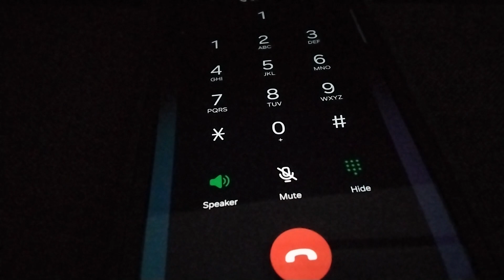Police Call for Service Human Trafficking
Difficult Police Call for Service where they refuse to take report of Human Trafficking, Fraud upon courts, and child abuse.

July 7th, 2024 at 6:40 PM Manchester, NH Police Department refuse to protect father's against the family courts.

Violations of Law Disclosed in this Call and Family Court Filings
VII. Both parties shall be issued written copies of any orders issued by the court, and all orders shall bear the following language: “A willful violation of this order is a crime, as well as contempt of court. Violations of the protective provisions shall result in arrest and may result in imprisonment.” Orders shall clearly state how any party can request a further hearing and how the plaintiff may bring a criminal complaint or a petition for contempt if there is a violation of any court order.
VIII. (a) No order issued under this chapter shall be modified other than by the court. Temporary reconciliations shall not revoke an order.
(b) If either party wishes the defendant to be excused from any provisions of an order of protection, the remedy is to petition the court for modification of such order.
(c) A defendant who is restrained from contacting the plaintiff or entering the premises of the plaintiff is prohibited from doing so even if invited by the plaintiff unless the restraining order has been modified by the court.
(d) This paragraph shall give unequivocal direction to peace officers that orders for protection are to be enforced as written and that no action by a party relieves them of the duty to enforce the order.

VIII-a. Upon issuing an order against a defendant, in which a defendant is restrained from having any contact with the plaintiff, the court shall advise the plaintiff that it would be unwise and possibly unsafe for the plaintiff to contact the defendant. If the plaintiff wishes to contact the defendant for any reason, the court shall advise the plaintiff that such contact be made only after petitioning the court for a modification of the order.

IX. (a) A copy of each protective order issued under this chapter shall be transmitted to the administrative office of the courts by facsimile or computer. An emergency protective order issued telephonically shall be transmitted by telephone or facsimile to the department of safety.
(b) The administrative office of the courts shall enter information regarding the protective orders into the state database which shall be made available to police and sheriff departments statewide. The department of safety shall make available information regarding emergency protective orders issued telephonically to police and sheriff departments statewide.
(c) The administrative office of the courts shall update the database upon expiration or termination of a protective order.
(d) Notwithstanding any other provision of law, the administrative office of the courts or the department of safety, its employees and agents, and law enforcement officials shall not be held criminally or civilly liable for action taken under this chapter or RSA 458:16, provided they are acting in good faith and without gross negligence, and within the scope of their duties and authority.